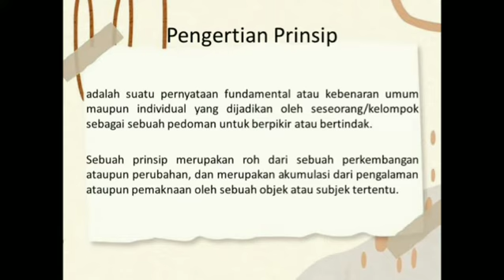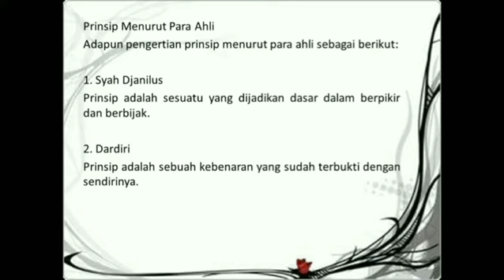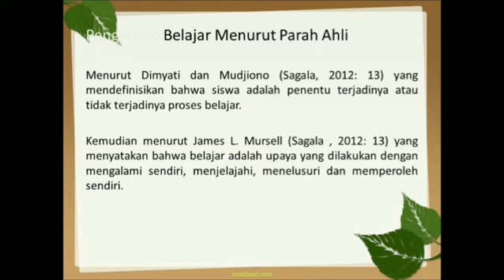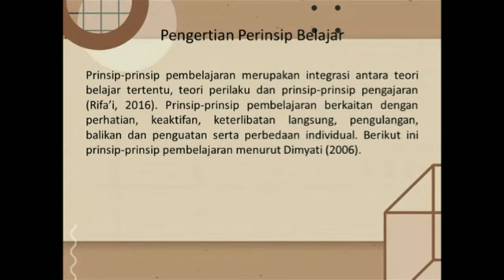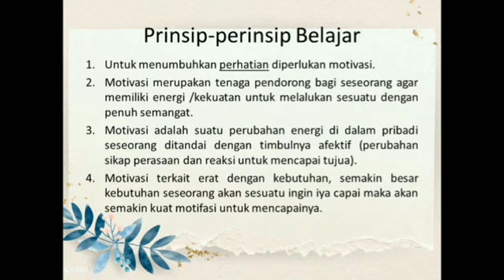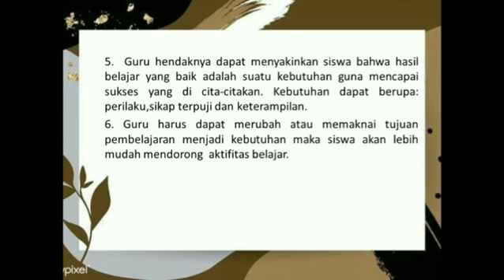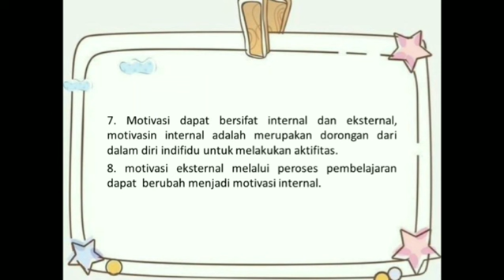PRINSIP PRINSIP BELAJAR | Nuryani Jainahu